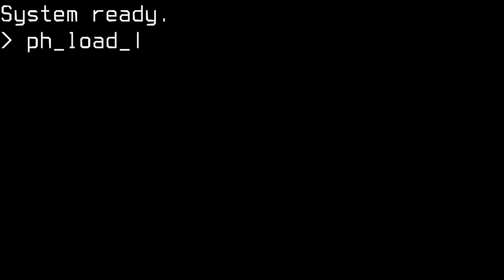Traficar - Dacia Spring Electric - 26.07.2021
Moja przejażdżka Dacią Spring Electric w Traficar.